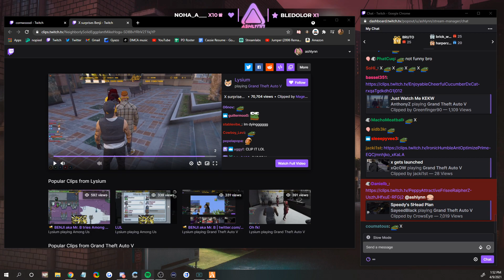Ashlynn Reacts To Benji Surprising X | GTA 5 RP NoPixel 3.0